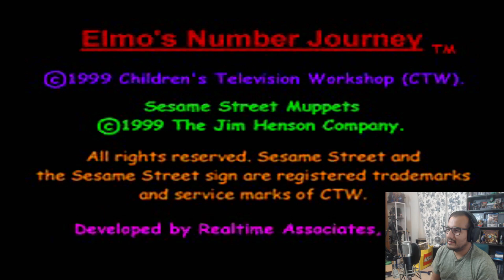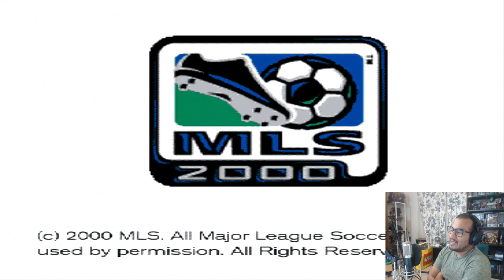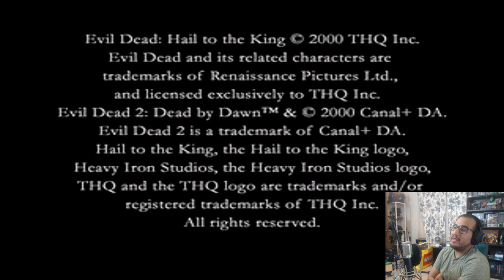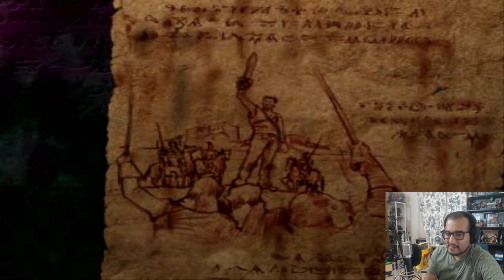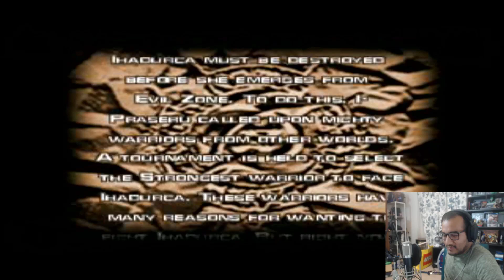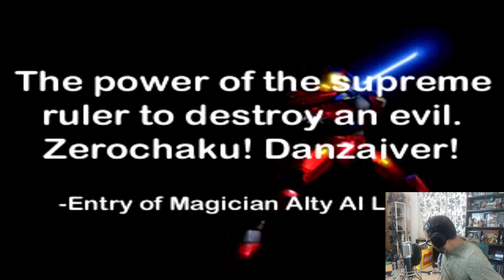VOY A JUGAR TODOS LOS JUEGOS DE PS1 Parte 32